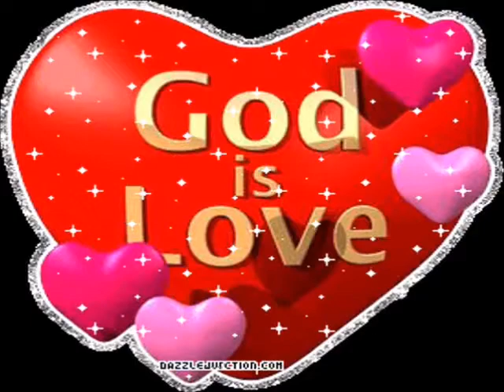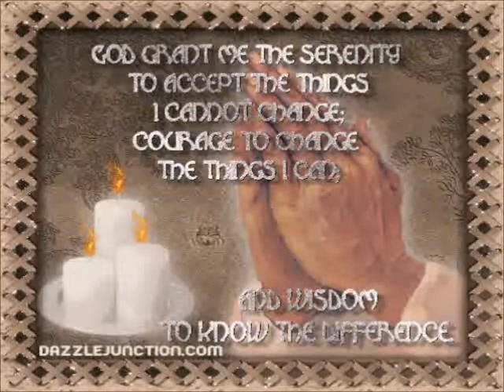Aaron Neville Amazing Grace